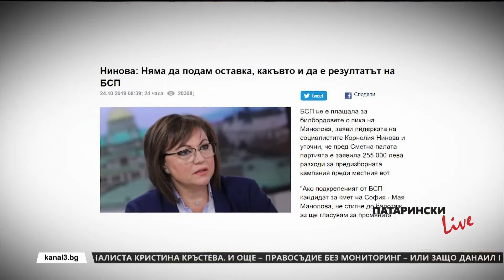"Патарински LIVE" на 05.11.2019г: Гост в студиото Кристина Кръстева, журналист